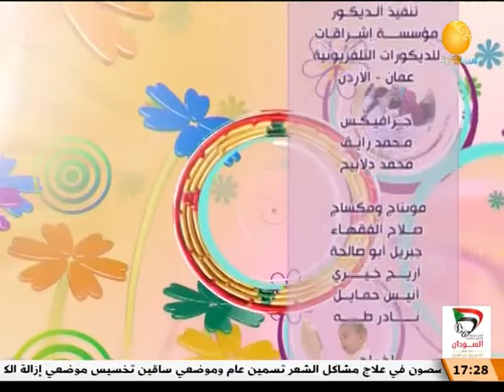المطبخ ركن أساسي في البيت | بيت الهنا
الشروق_ الفضائية
Ashorooq Tv
ـــــــــــــــــــــــــــــــــــــــــــــــــــــــــــــ